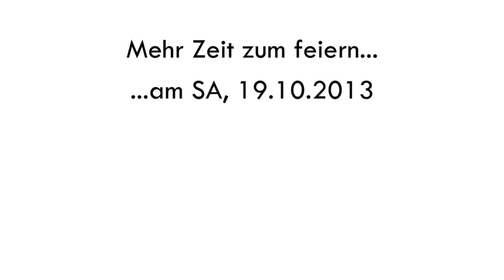BLTNWS - Mehr Zeit zum Feiern...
Blütenwiese - Räucherkammer - SA, 19.10.13

LineUp: Chriss Vogt / Patrick Jeremic / Suptil / Sascha Becker Sen. & Jr. / Sofian & jule. / Kay Jay / and many more...

Location: Schlachthof / Wiesbaden / Räucherkammer

Start: 20:00 - Open End